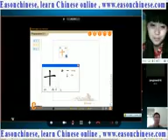5877funny cat was mad child after being beaten in the cruel